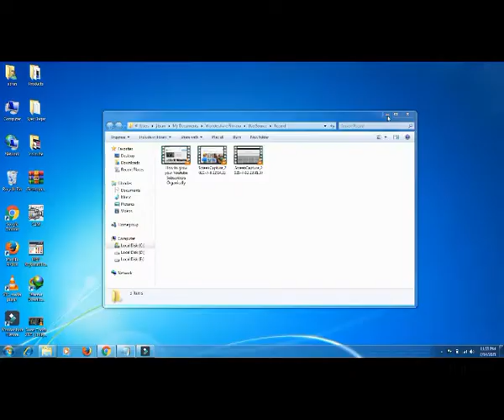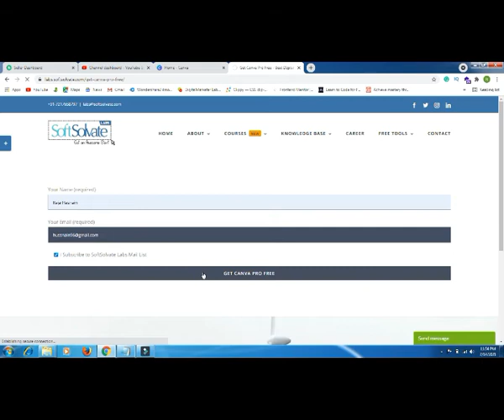How to Get Canva Pro For Free -How to Get Free Canva Pro Account 2021 Canva Pro Account Kaise Banaye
In this video, I have explained how to get canva pro account free. I have shared a link with you by registering with this link you can get free access of a free cava pro account.